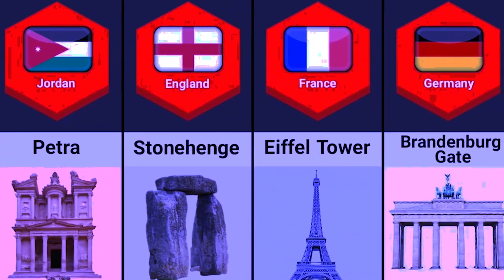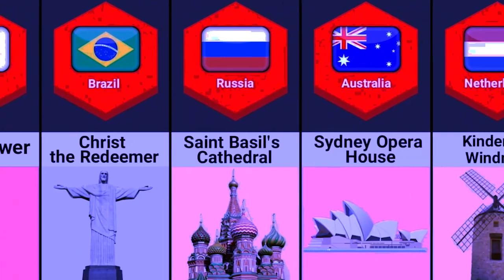ki jaka ba pawnam jong ka ri ka pyrthei